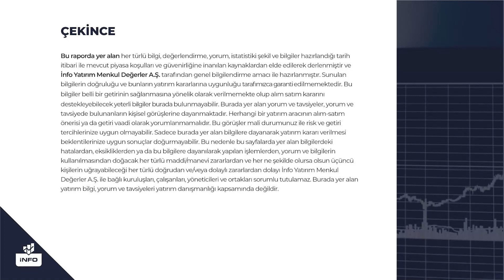2023 Yılında Borsa İstanbul Beklentileri | Çise Yoğurtcuoğlu | İnfo Yatırım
2023 Yılında Borsa İstanbul Beklentileri | Çise Yoğurtcuoğlu | İnfo Yatırım